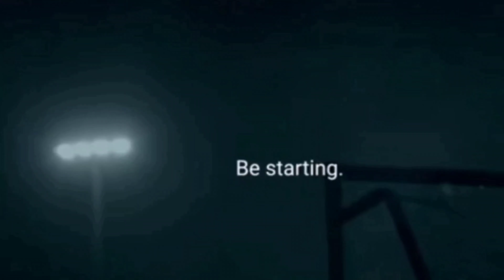MOTIVATION TO KEEP GOING!